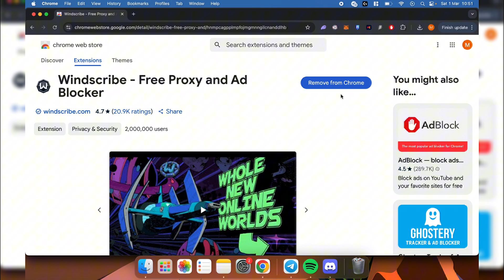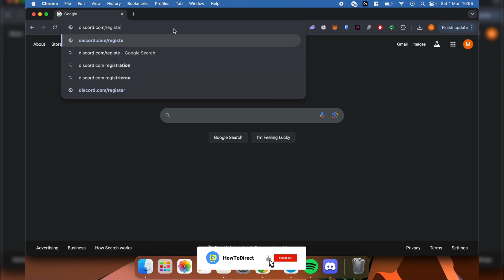How to Rejoin a Discord Server When Banned (2025)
How to Rejoin a Discord Server When Banned